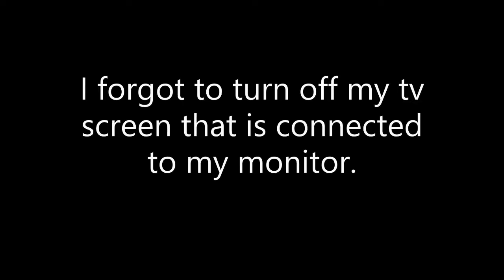The Future of Kevinweird11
My name is Kevin and the current owner of Keviweird11.

My vacation is over so now I can go back to having fun again on YouTube.